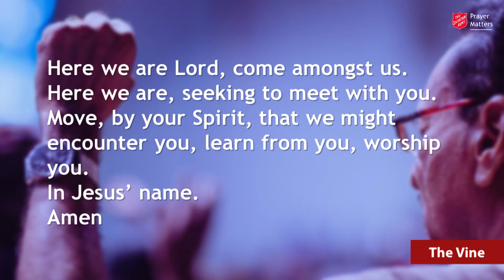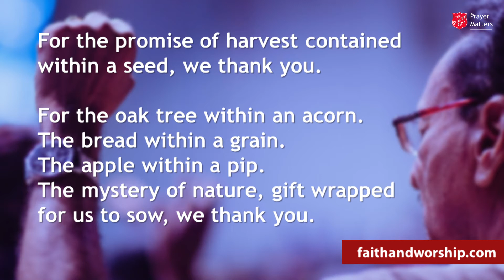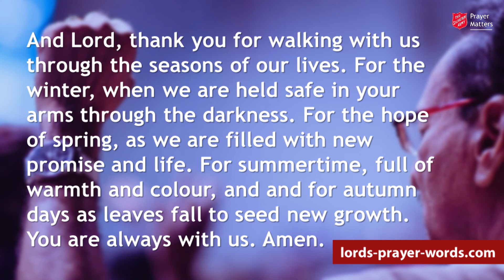Prayer Matters - Episode 29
Welcome to Prayer Matters - a weekly broadcast from The Salvation Army Cambridge Citadel corps.

VISION FOR PROVISION
In this week's episode of Prayer Matters, we give thanks for the Harvest season and see that in scripture, God has laid out a vision for provision, and that we can rely on him for our daily needs.

This video will be simultaneously broadcast on our Facebook